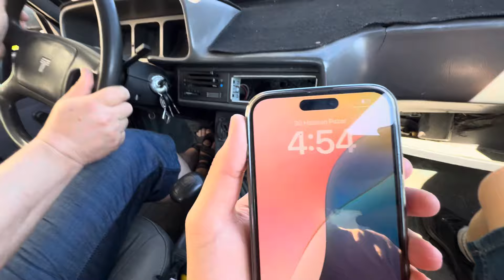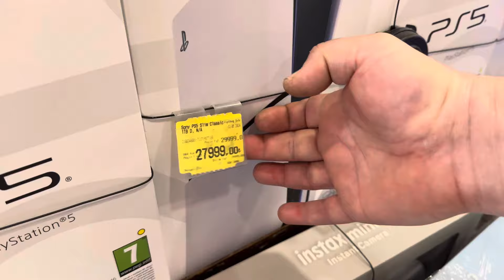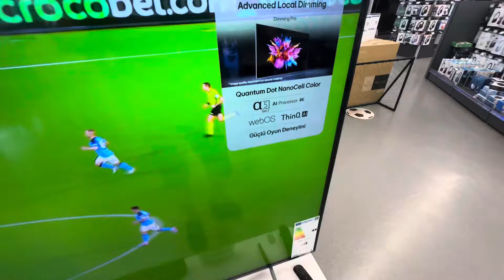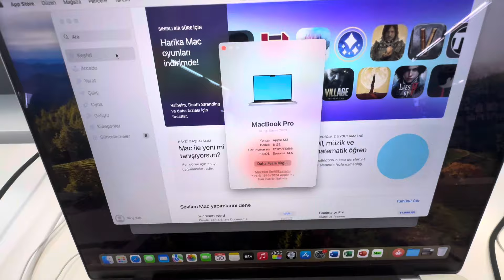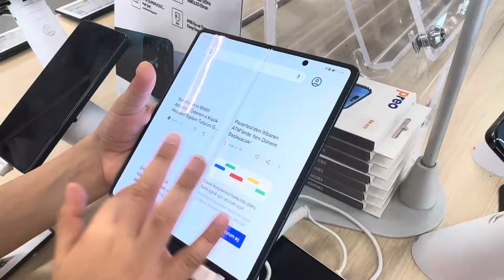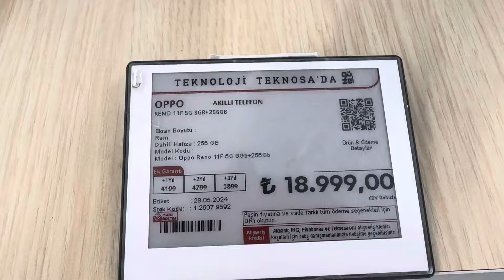Bornova Forum AVM vLog - Günlük VLog